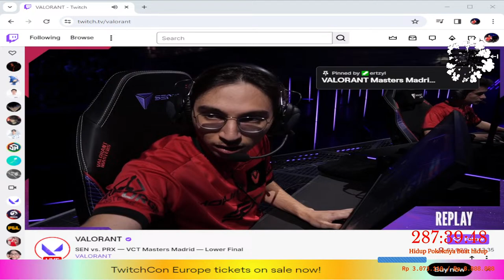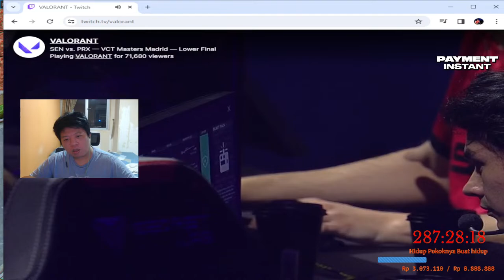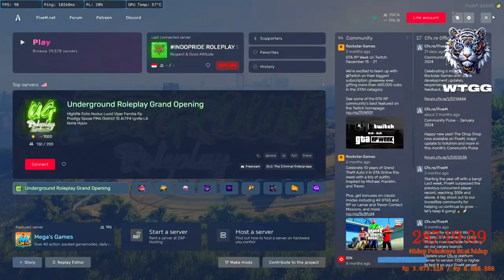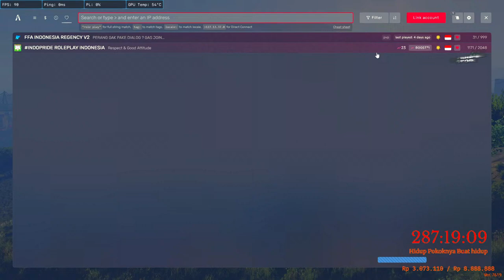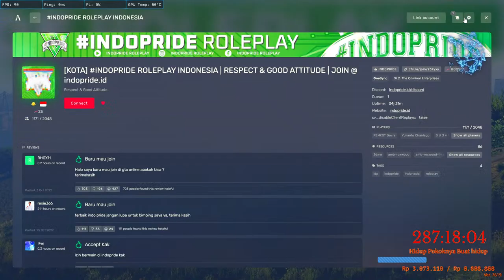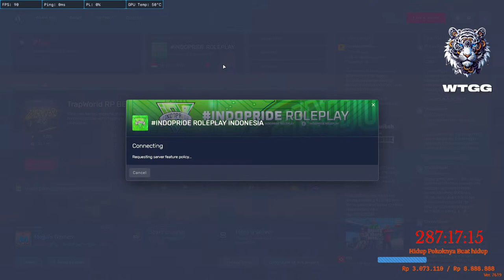Day 145 Subathon #183 LANJOETTTT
Terima kasih banyak Untuk Tode squad yang selalu mendukung aku.. selalu tabah mendukung aku yaaa..

Subathon :
10rb = 10 menit
25rb = 25 menit
50rb = 1 jam
100rb = 2 jam
200rb = 5 jam
500rb = 12 jam
1 jt = 24 jam

1 membership Nak Tode = 15 menit